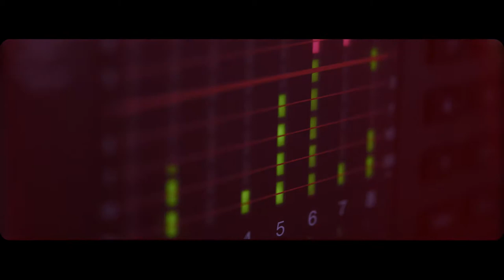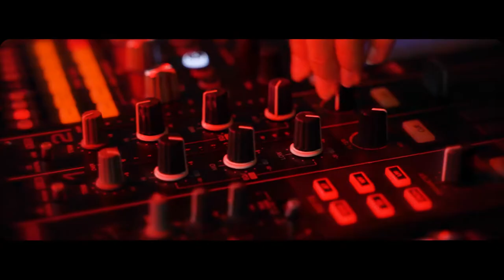ALEKS CRAINE - FUTURE DANCEFLOOR | MUSIC VIDEO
STAGE AND LIGHT "VLS GROUP"
Дмитрий Шубин

CLOTHES
Елена Третьякова-Расцелуева
Эстрада Шоу

CROWD SCENE
Дима Ощепков
Ильясс Ахажри
Софья Прохорова

SPECIAL THANKS
Diana Lyashenko
Dorina Schwaller
Jana Orendarchuk
Dennis Seiter